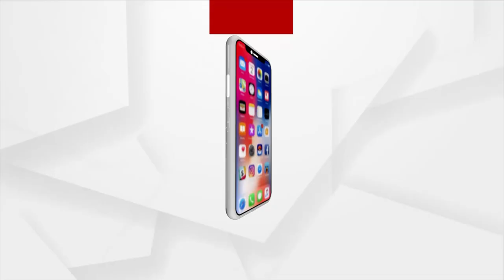'ଏ ସରକାର ଖାଲି ଜାଣେ ଶିକ୍ଷାର ପ୍ରାଇଭେଟାଇଜେସନ'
ଏ ସରକାର ଖାଲି ଜାଣେ ଶିକ୍ଷାର ପ୍ରାଇଭେଟାଇଜେସନ । ଯଦି ସରକାରୀ ସ୍ଲୁଲ ଗୁଡିକ ଚାଲିବ ତେବେ ନେତାଙ୍କ ଶିକ୍ଷା ବେପାର ଚାଲିବ କେମିତି । ଶୁଣନ୍ତୁ ଏ ନେଇ କଣ କହୁଛନ୍ତି ଜଣେ ଶିକ୍ଷକ ।